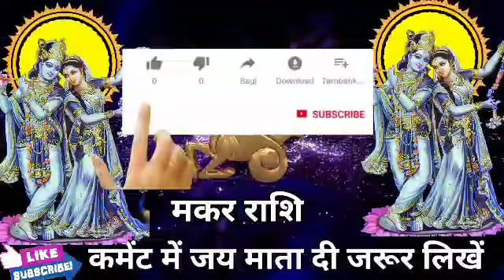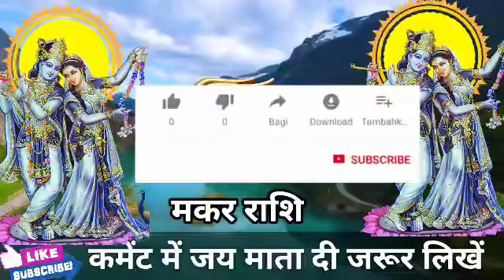मकर राशि वालों 16 जून से 26 जून 2021 दुश्मन के मुंह से लार टपकेगी। बड़ी खुशखबरी। Makar Rashi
मकर राशि वालों 16 जून से 26 जून 2021 दुश्मन के मुंह से लार टपकेगी। बड़ी खुशखबरी।MakarRashi